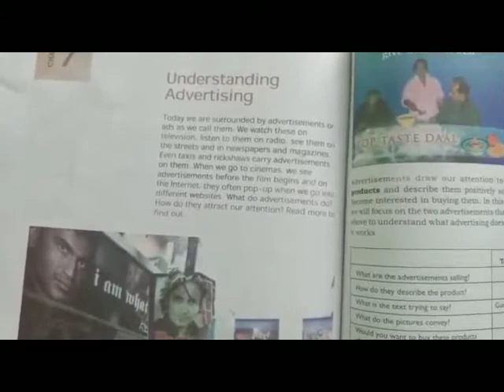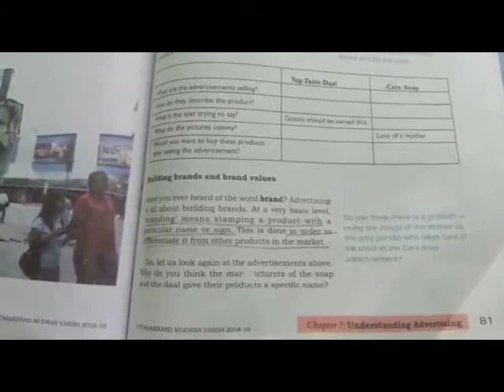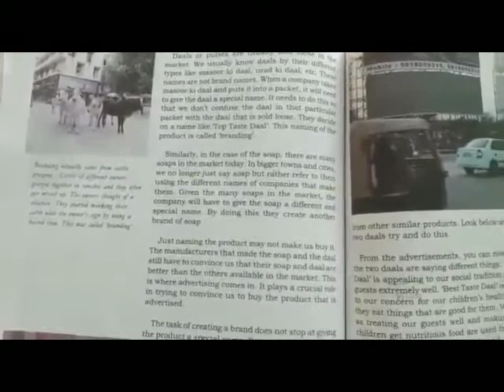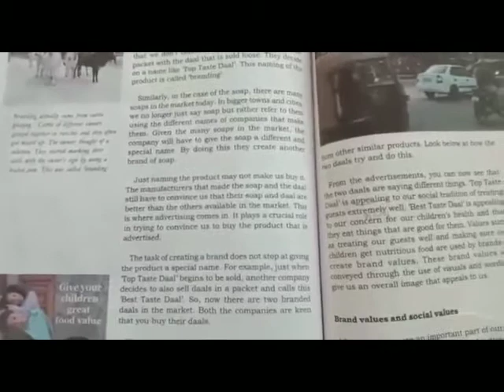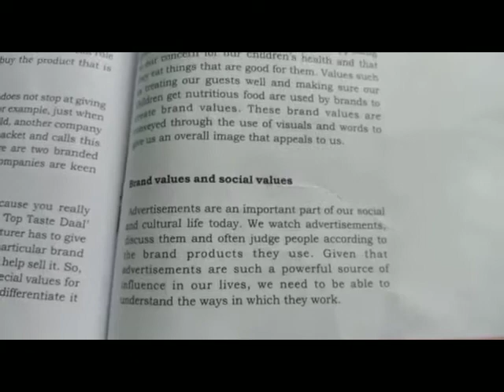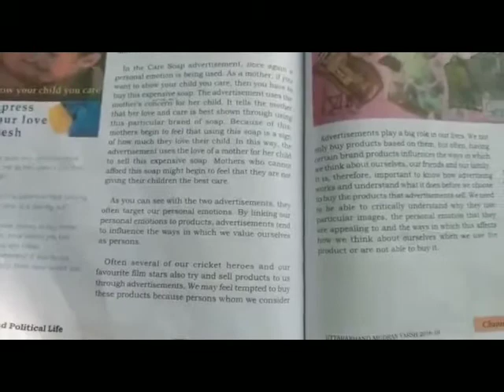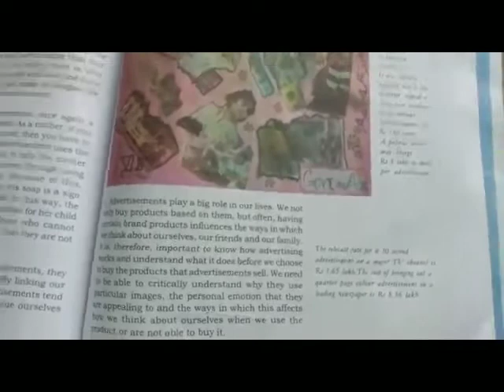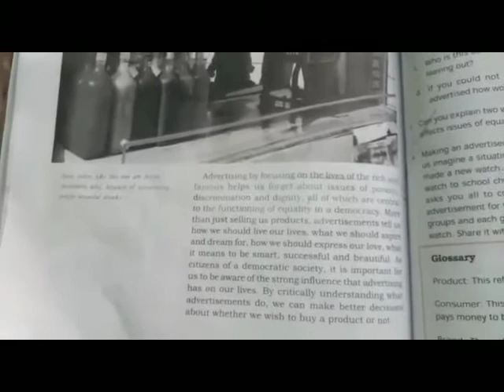Class-7 ||Subject-Civics||Topic-Understanding Advertising